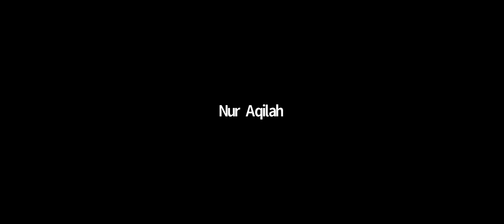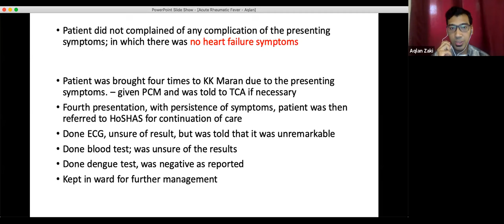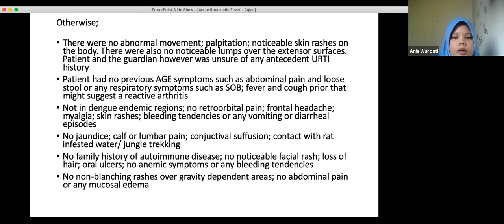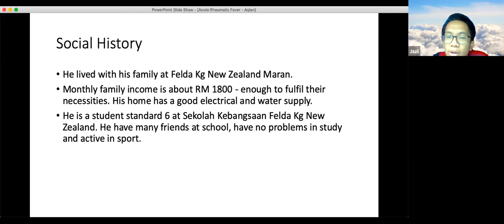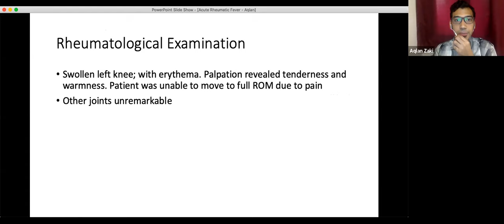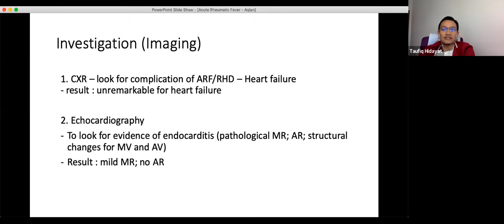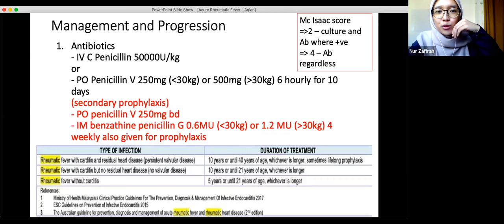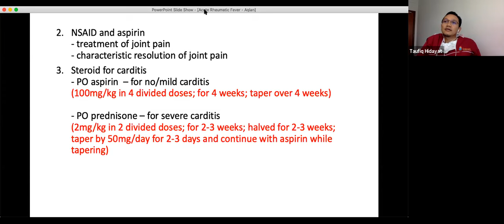Online teaching with Dr Taufiq 7/7/2020 (Simulated Long Case)